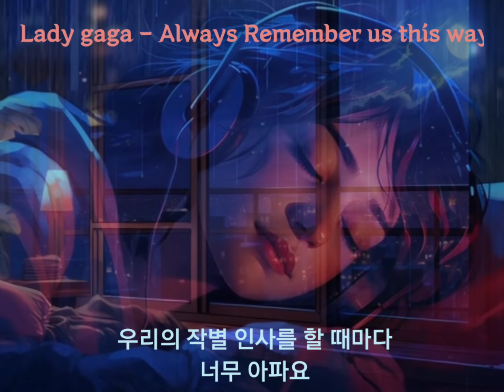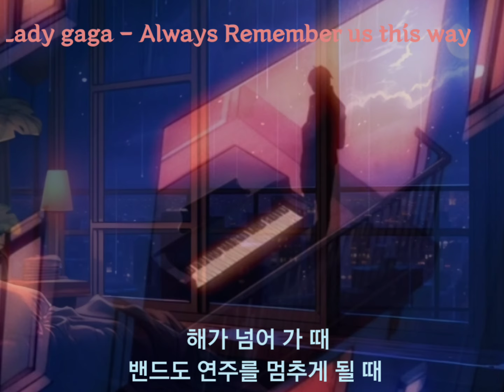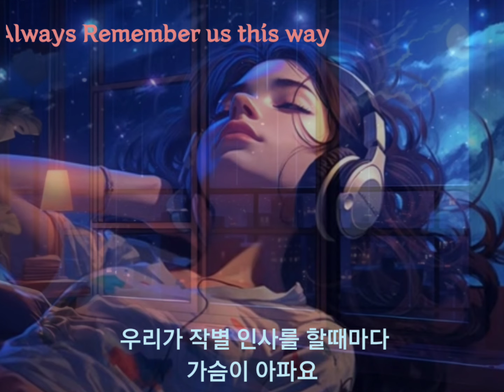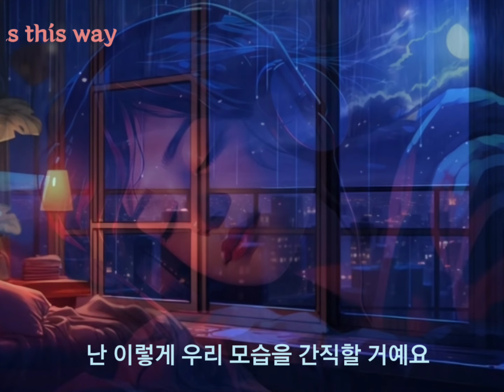Lady gaga - Always Remember us this way